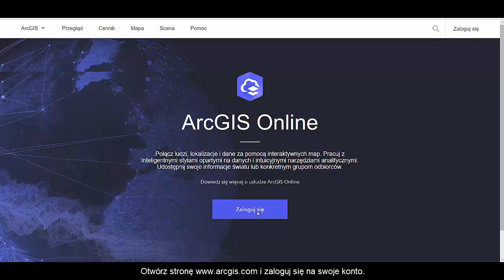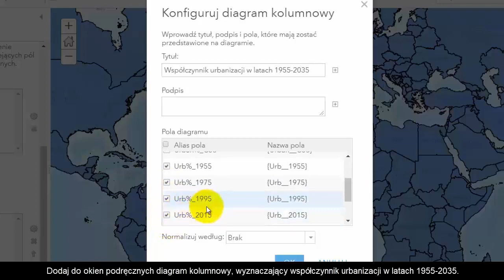ArcGIS Online - Konfiguracja okien podręcznych